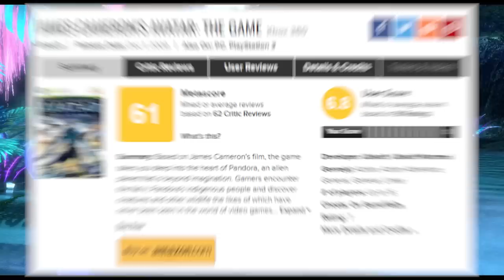James Cameron's Avatar Game Is Underrated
0:00 Intro
01:49 Story & Premise
03:37 Visual & Presentation
06:27 Campaign Intro
07:32 RDA Campaign
15:39 Navi Campaign
22:23 Critique
25:29 Closing Remarks
27:52 Amazingly Awesome Patrons